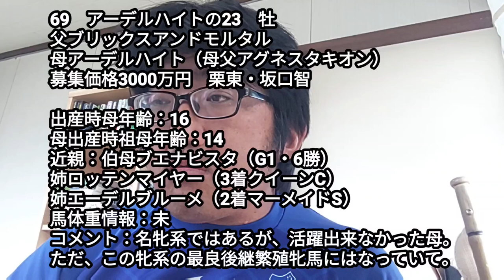【一口馬主】【POG2025-26】シルクHC関西馬全頭チェック Part3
66　ウィキッドリーパーフェクト
67　クインアマランサス
68　トレジャーステイト
69　アーデルハイト
70　グランデストラーダ
71　レーヴドリーブ
72　スーブレット
73　プロミストリープ
74　ルナステラ
75　ディーコンセンテス